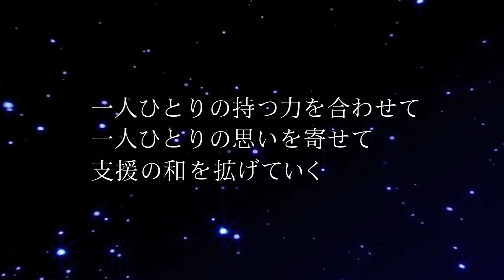SocialTOUR & 関東支援連合 PV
被災地支援ボランティア団体のSocialTOURと関東支援連合のプロモーションムービーです。